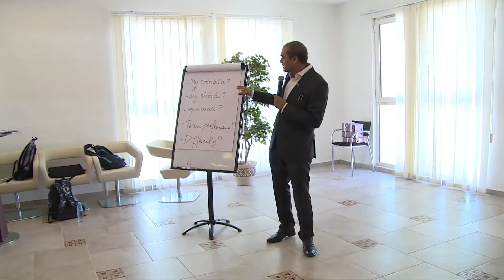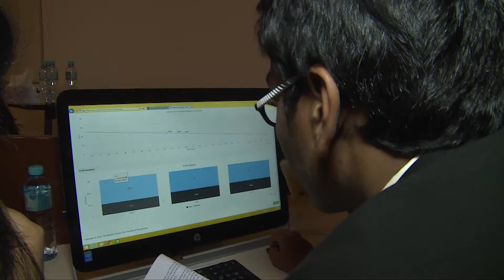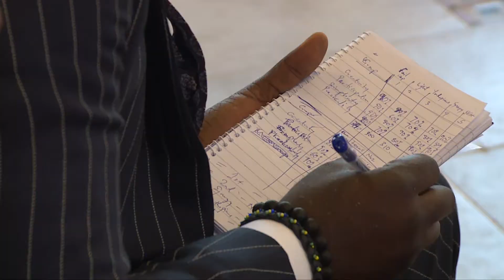SP Jain's Annual Brain Simulation Contest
Here is a snapshot of the Brain Simulation Contest hosted last year at our Dubai Campus.